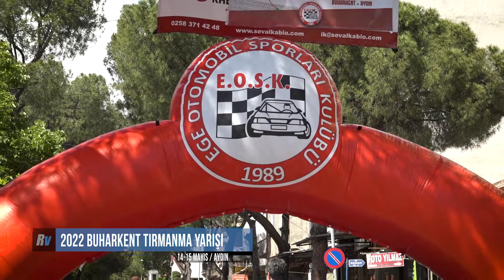Bahadır Sevinç | Ford Fiesta R1 | 2022 Buharkent Tırmanma Yarışı